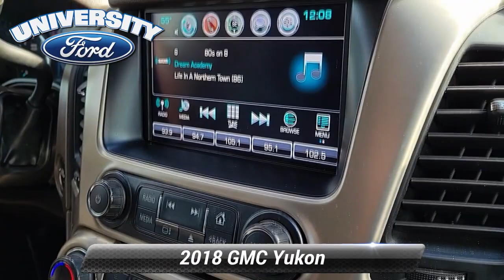Used 2018 GMC Yukon Denali, Durham, NC 98890A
Offering this 2018 GMC Yukon White Frost Tricoat Denali with the following options:*br*LEATHER ** HEATED AND COOLED SEATS ** HEATED STEERING WHEEL ** SUNROOF / MOONROOF ** NAVIGATION ** BLUETOOTH / HANDS FREE CELL PHONE ** REAR VIEW CAMERA ** APPLE CAR PLAY ** ANDROID AUTO ** REAR ENTERTAINMENT SYSTEM ** HEADS-UP DISPLAY ** SMART KEY / PUSH BUTTON START ** REMOTE STARTER ** POWER LIFTGATE ** THIRD ROW SEATING ** PREMIUM WHEELS ** XENON HEADLIGHTS ** LUXURY PACKAGE ** TECHNOLOGY PACKAGE ** COLD WEATHER PACKAGE ** PREMIUM PACKAGE ** SPORT PACKAGE ** REAR CLIMATE PACKAGE ** CONVENIENCE PACKAGE ** DRIVER ASSISTANCE PACKAGE ** PREMIUM SOUND ** FACTORY MANTENANCE UP TO DATE ** LOCAL TRADE ** EXTENDED SERVICE CONTRACT AVAILABLE ** 4WD ** GOOD TIRES** GOOD BRAKES** 4-Wheel Antilock Disc Brakes 4-Wheel Disc & 4-Wheel VAC Power Antilock Brakes 5 Auxiliary 12-volt Power Outlets Adaptive Cruise Control w/Forward Automatic Braking Black Assist Steps w/Chrome Strip Denali Ultimate Package Enhanced Driver Alert Package Enhanced Security Package Forward Automatic Braking Forward Collision Alert Hands Free Power Liftgate Heated Leather-Wrapped Steering Wheel Inside Rear-View Auto-Dimming Mirror Integrated Trailer Brake Controller IntelliBeam Automatic High Beam On/Off Headlamps Lane Change Alert w/Side Blind Zone Alert Lane Keep Assist w/Lane Departure Warning License Plate Front Mounting Package Low Speed Forward Automatic Braking Magnetic Ride Control Suspension Package Memory Package OnStar 4G LTE OnStar Basic Plan For 5 Years Open Road Package Passive Entry System Power Release Second Row Bucket Seats Power Tilt & Telescopic Steering Column Power Tilt-Sliding Sunroof w/Express-Open/Close Power-Adjustable Pedals For Accelerator & Brake Preferred Equipment Group 5SA Push Button Keyless Start Pwr Retractable Assist Steps w/Perimeter Lighting Rear Cross-Traffic Alert Rear Seat Blu-Ray/DVD Entertainment System Remote Keyless Entry Theft-Deterrent Alarm System Universal Home Remote Vehicle Inclination Sensor Vehicle Interior Movement Sensor Wheels: 22* x 8.5* Ultra-Bright Aluminum Wireless Charging.*br**br**br*Here at University Ford we offer Market Based Pricing. What that means for you: 1. Hassle-Free Experience 2. Faster Buying Process 3. Confidence in Not Overpaying and 4. We do the Research for you.

[RLVID:2896:dec053f59ac1c5c5:620809e2f689f748:1]